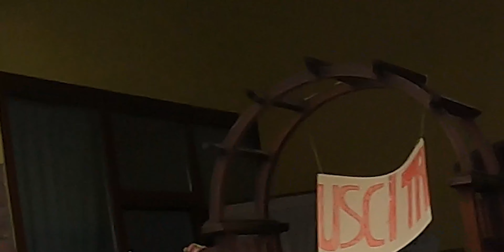UPCYCLE TRAIL 2023 - Il gravel a Milano che non t'aspetti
L’Upcycle Trail Weekend 2023 ha visto riuniti tutti insieme gli organizzatori dei trail italiani con tantissime appassionate e appassionati di bikepacking: durante la giornata di sabato abbiamo parlato, ci siamo confrontati, abbiamo imparato cose nuove, mentre la domenica abbiamo ovviamente pedalato: tre percorsi da 60, 100 e 150 km per scoprire gli angoli più belli dell’est milanese.

- Sconto 15% sulle borse GIVI-Bike (passa dalla mia newsletter per ricevere il 20%!): GV15CES22 sul sito
- Da poco ho una una nuova montatura e lenti fotocromatiche firmate Limido Bros. Se cerchi nuovi occhiali da vista o da sole, se hai bisogno di lenti per lo sport, per un esame della vista e visione, lenti a contatto, cambiare montatura, contatta OTTICA LIMIDO!